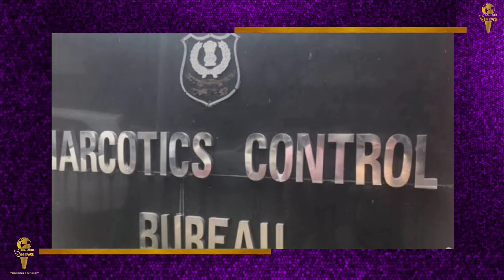haryana में बड़े स्तर पर होने वाला है"नशा मुक्त अभियान"| गृह मंत्री के नेतृत्व में हुई प्रेसवर्ता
हरियाणा में गृह मंत्री अमित शाह के नेतृत्व में  मुख्यमंत्री मनोहर लाल खट्टर और राज्य गृह मंत्री अनिल विज की संयुक्त प्रेसवार्ता  हुई.. जिसमें खासततौर से नशे पर लगाम लगाने के लिए बैठक की गई।
बैठक में कहा गया की सरकर विशेष अभियान चलाने जा रही है जिसके अंतर्गत विलेज मिशन टीम, वार्ड मिशन टीम, क्लस्टर मिशन और स्टेट मिशन टीम बनाई है ताकि नशे पर रोकथाम लगाई जा सके साथ ही उन्होंने कहा की पुलिस विभाग में हम पोर्टल बनाने जा रहे है, जिसमे यह होगा कि कौन सा केस कब दर्ज हुआ और उस पर क्या कार्यवाही की गई, और कार्यवाही नही हुई तो क्यों नही हुई। इसकी जवाबदेही सीनियर अधिकारियों की तय की है।
अनिल विज ने इस मिशन पर कहा की हरियाणा स्टेट नारकोटिक कंट्रोल ब्यूरो मधुबन में बनाया गया है और टोल फ्री नंबर जारी किया है। इस पर कोई भी व्यक्ति नशे का कारोबार और नशा करते हुए मिलता है तो वह सूचित कर सकता है और उसकी जानकारी गोपनीय रखी जायेगी।हरियाणा को हम पूरी तरह से नशा मुक्त करेगे